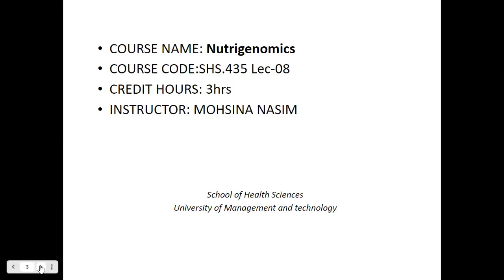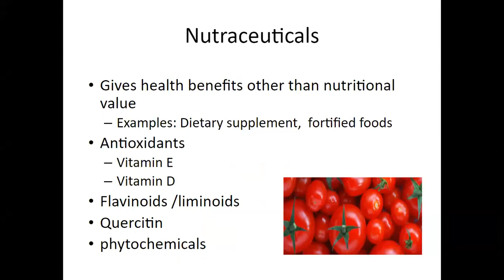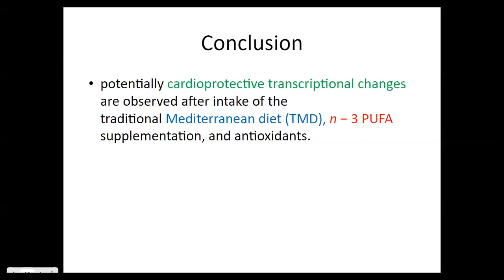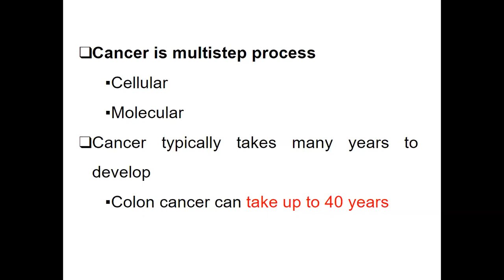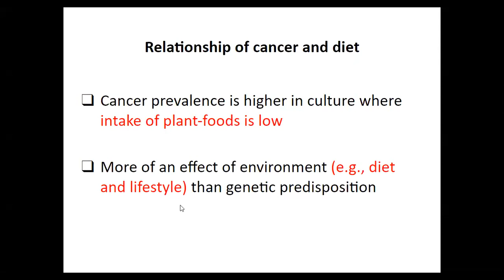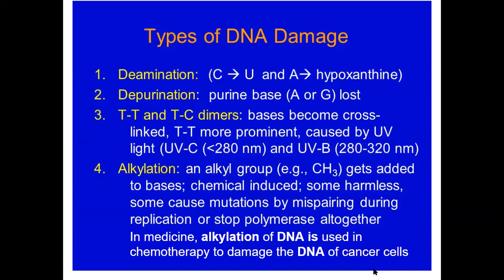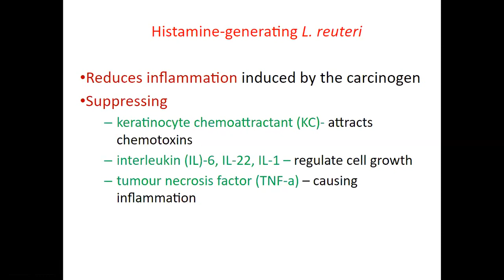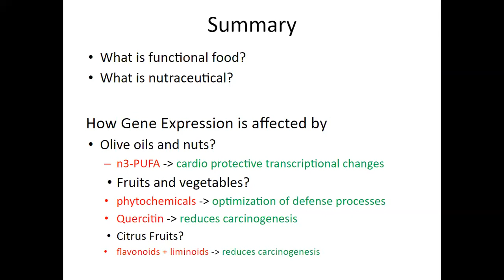Nutrigenomics Lecture 8 | SHS 435 Lec 8 | Nutrigenomics Lec 8 Functional Foods